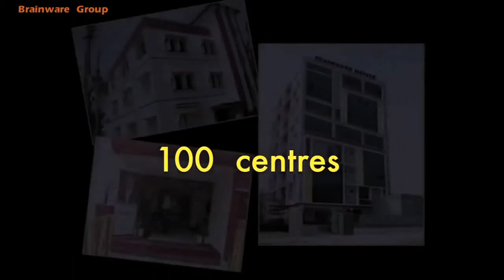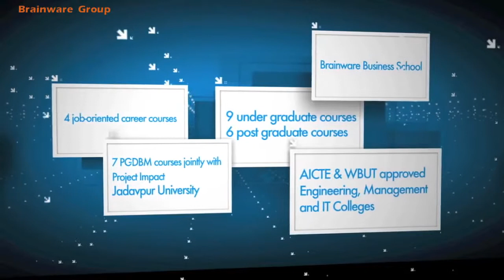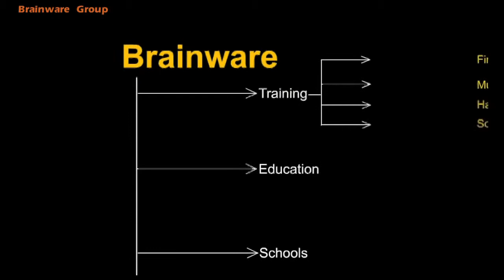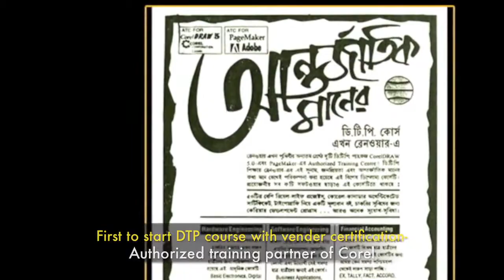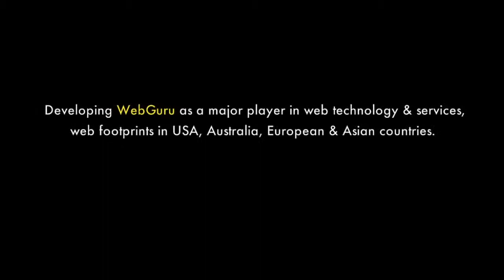Brainware Group 2012